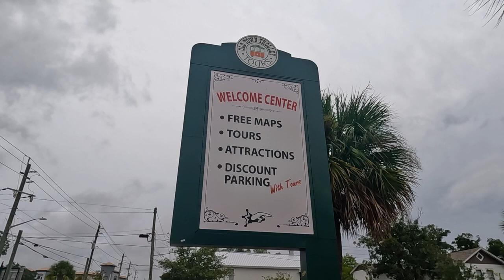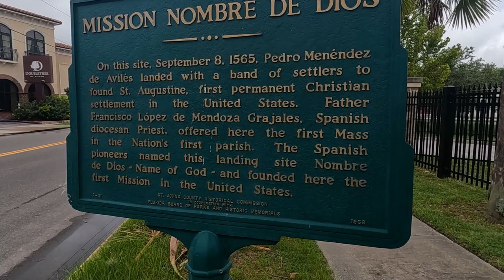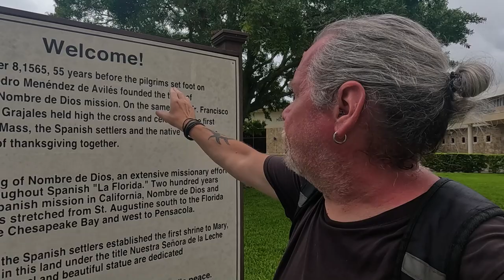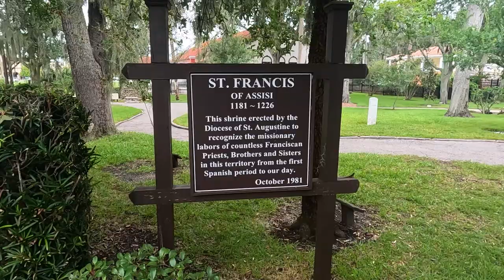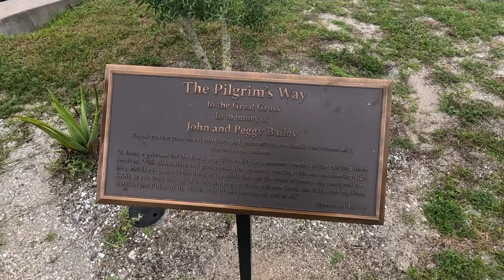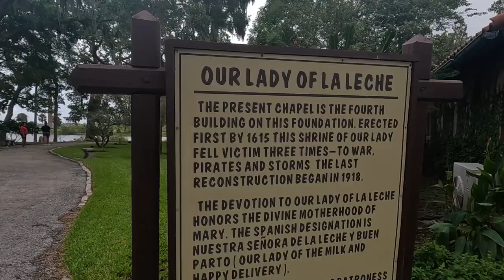MISSION NOMBRE DE DIOS – The USA’s Most SACRED SITE | FLORIDA Trip 2024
In the Fourth Vlog from my September 2024 Trip back to Florida, I am still in the Historic City of St Augustine visiting the Catholic Mission Nombre de Dios where the First Mass in North America was Performed. The Mission traces its origins to September 8th 1565 when Admiral Pedro Menéndez de Avilés landed with a Band of Settlers to Found St Augustine. I take you to The Big Cross which was Dedicated in 1966 for the 400th Anniversary of the Founding of St Augustine.and look inside the Shrine of Our Lady of La Leche. Apologies for my dreadful pronunciation of some Spanish words!

Recorded: Friday 13th September 2024
EQUIPMENT:
Canon E0S M50
GoPro HERO11 Black:
GoPro HERO8 Black:
MICROPHONE:
RØDE Video Mic GO